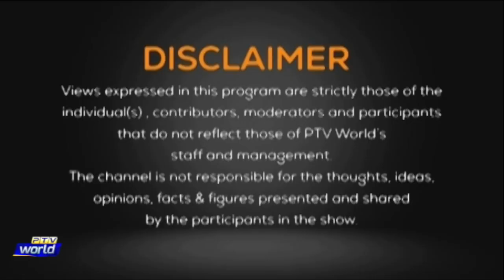Views On News 19 04 2023 Modi's Hindutva agenda & plight of minorities.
Topic:

Modi's Hindutva agenda & plight of minorities.

Guests:

1. Avm (r) Ijaz Malik Senior Analyst

2. Abid Latif Sindhu Senior Analyst

3. Javed Siddiq Senior Journalist